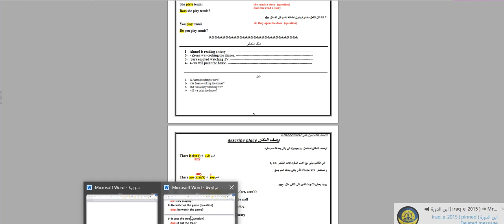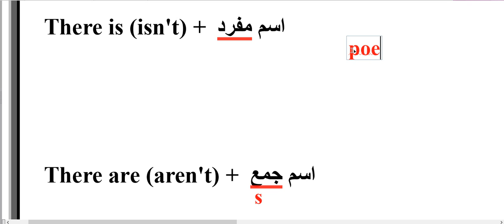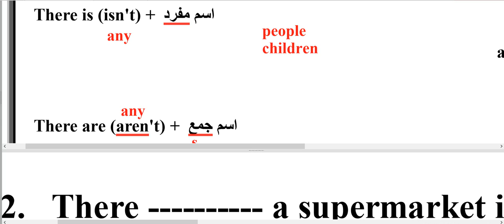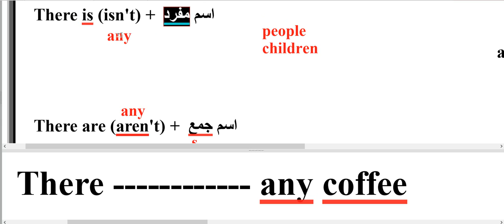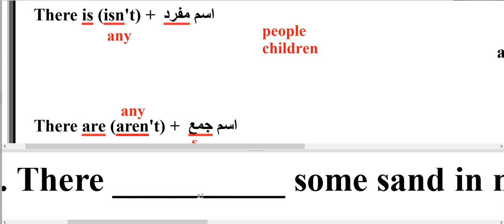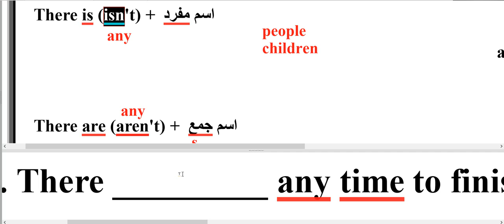is , isn't , are , aren't انكليزي الثالث متوسط / الفصل الاول/ الدرس الثالث/